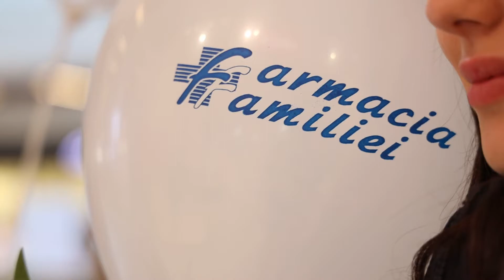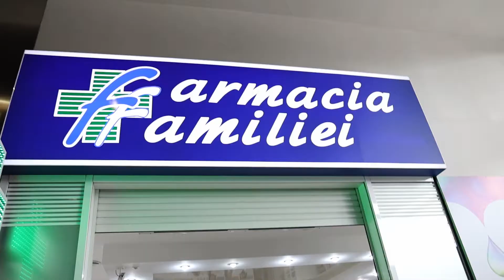Ziua Internațională a Femeii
Cu ocazia Zilei Internaționale a Femeilor, 👉Farmacia Familiei a oferit un cadou simbolic doamnelor și domnișoarelor, astfel le-a făcut ziua și mai frumoasă.🥰 Vedeți în acest video emoțiile și zâmbetele surprinse.💙